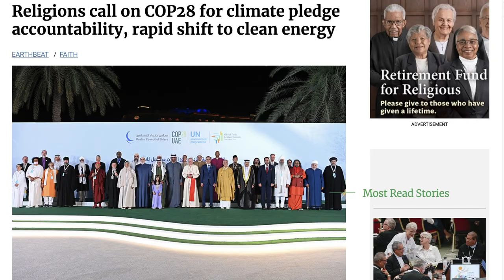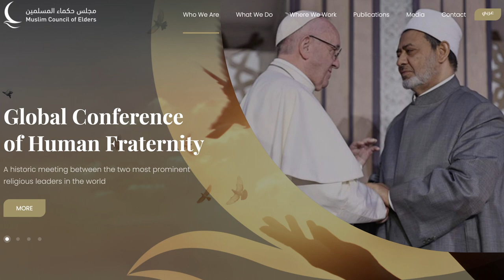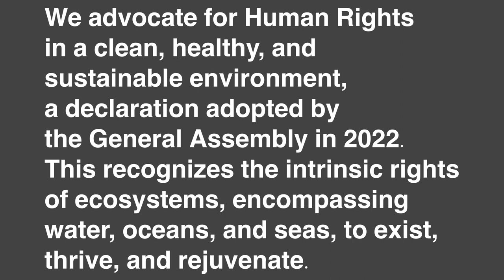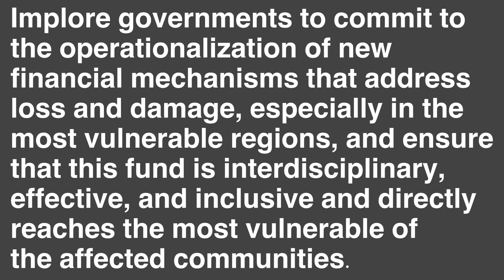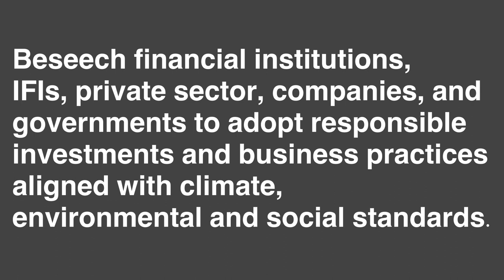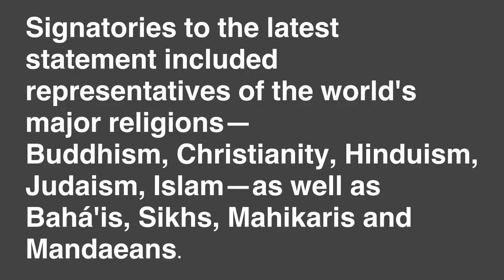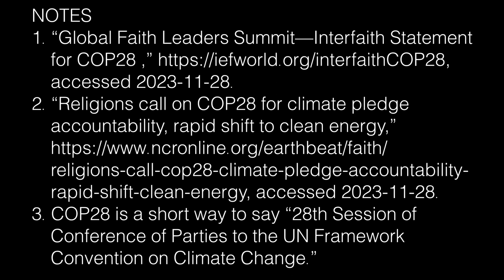Religious Leaders Push UN Climate Agenda for COP28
On Nov. 9, 2023, religious leaders from a number of faiths signed an interfaith climate action pledge urging governments to act on what they believe--in common with the single approved secular global narrative--that human caused climate change represents an existential crisis. Interestingly, the three categories of parties mentioned exactly coincide with those mentioned in Revelation chapter 18 as controlling the world in the end